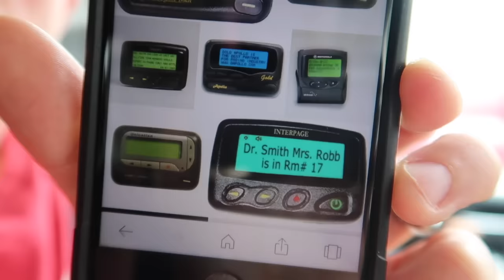The Day Has Come...Getting Advice from Teen Sister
The day has finally come for Brinley!  She gets advice from her teen sister.  We have a ton of fun, out the entire Saturday, eating and shopping!